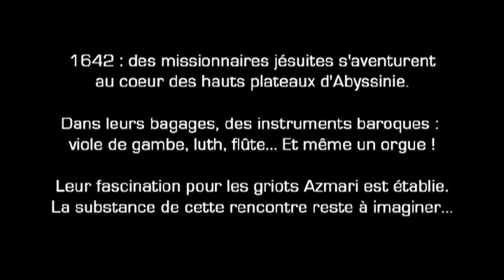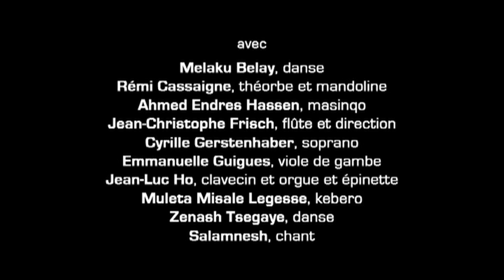LE BAROQUE NOMADE EN ETHIOPIE - trailer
Film documentaire & musical 52min. - réal. Grégoire Mercadé
produit par KANJIL. Commandez le DVD:
avec Jean-Christophe Frisch, XVIII 21 - Le Baroque Nomade, Melaku Belay, Salamnech et les artistes du Fendika.

Partez à la découverte d’une Abyssinie de légende, pour une rencontre artistique et humaine inoubllable...

Ce film exceptionnel a fait l'ouverture du festival Africolor (Paris) et a été sélectionné au Festival Babel Med Musique (Marseilles), au Womex (Copenhague) et au FEMI (Pointe-à Pitre)."Le Baroque Nomade en Ethiopie, à la rencontre des Azmari",  film documentaire de 52', réalisé par Grégoire Mercadé, ou la rencontre du XVIII-21 - Le Baroque Nomade avec les artistes Azmari et le groupe Ethiocolor, en Ethiopie.

Discover our  documentary « The Baroque Nomade in Ethiopia, on the encounter with the Azmari» trailer, based on XVIII-21 - Le Baroque Nomade meeting up with Ethiocolor and Azmari artists in Ethiopia.